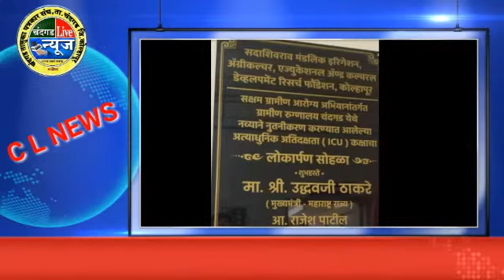C L News सक्षम ग्रामीण आरोग्य अभियान अंतर्गत अत्याधुनिक आय.सी.यु. लोकार्पण सोहळा.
सक्षम ग्रामीण आरोग्य अभियान अत्याधुनिक आय . सी .यु लोकार्पण सोहळा शिवसेना सह संपर्क प्रमुख सुनील शिंत्रे यांच्या हस्ते.